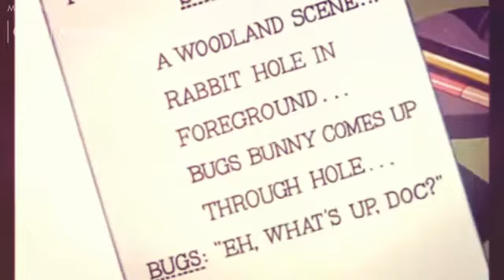Bugs Bunny: Rabbit Rampage